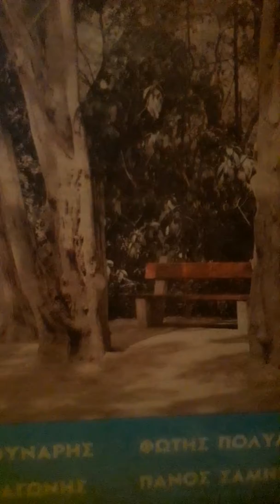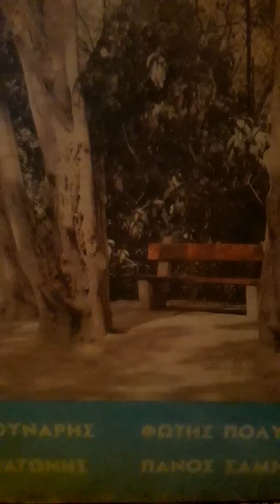ΚΑΝΕΝΑ ΔΕΝ ΖΗΛΕΥΩ Νικος Γουναρης Π Μενεστρελ